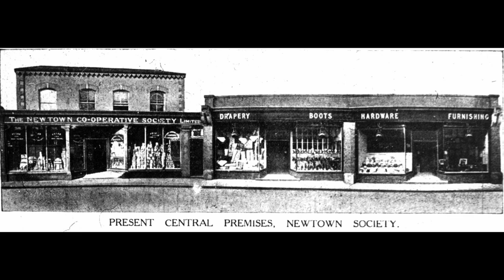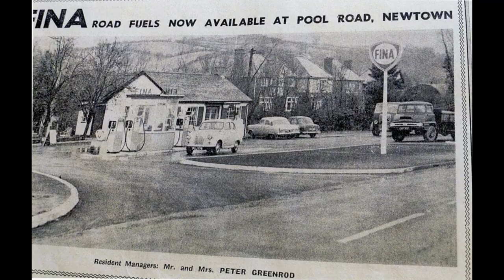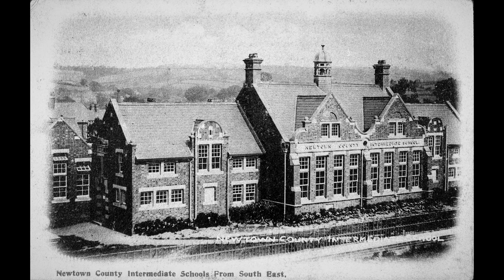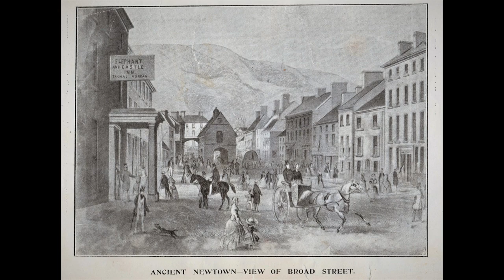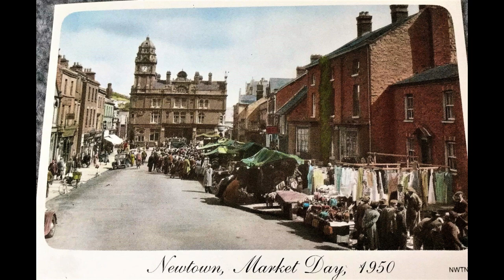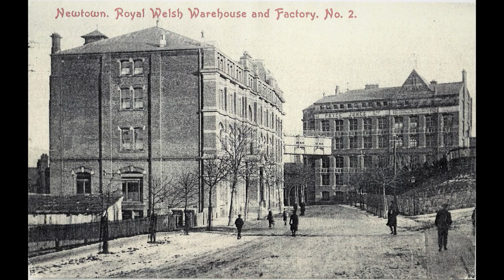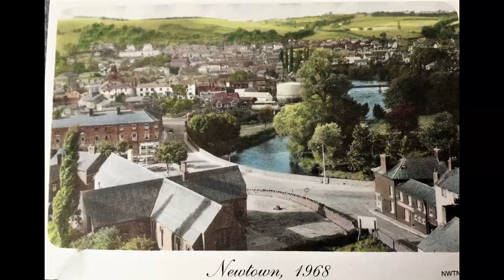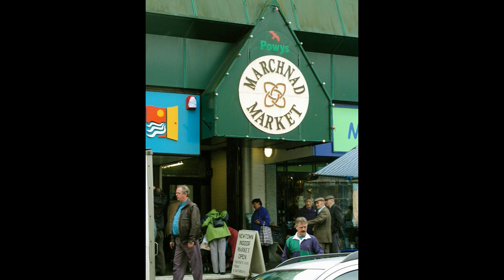Newtown Powys Wales Old Photos History Early 1900 Onwards Feeling Those Nostalgic Years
Hope this is ok to put up if anyone wants a picture removed let me know?
Just wanted show some history of newtown powys as these are only kept in  books and archived nice to see being Relived.
Also like to say thanks to Frank Moore for keeping his facebook page of all the pictures of newtown keeping our history alive :)
( if u need a picture removed please give a time link to which one it is )